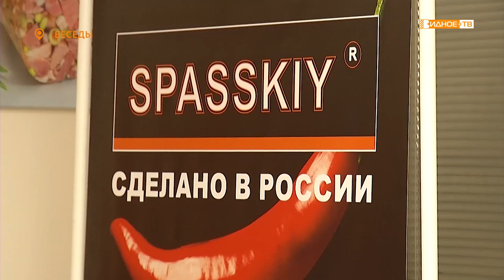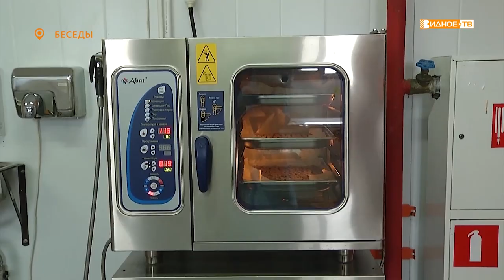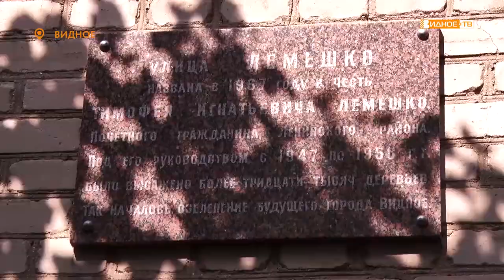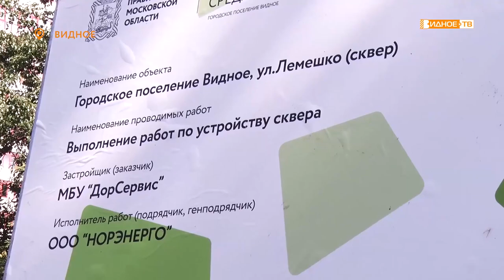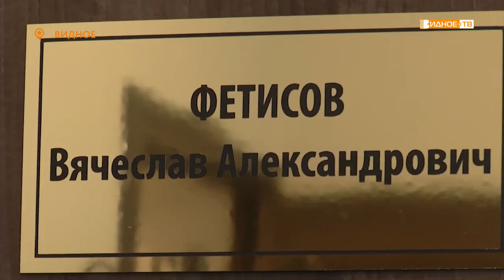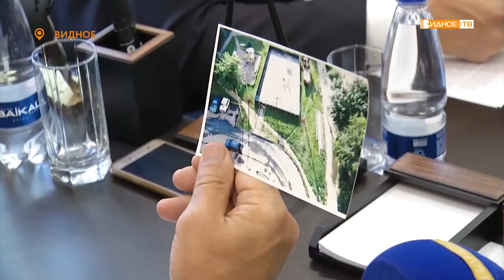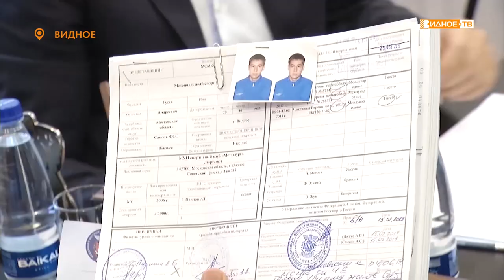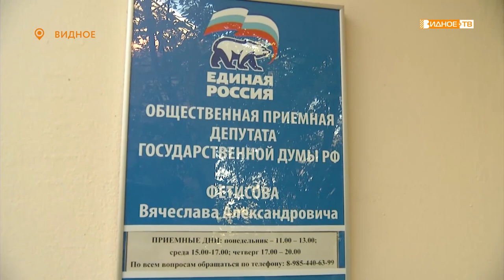Новости телеканала Видное-ТВ (05.09.2019 - четверг)